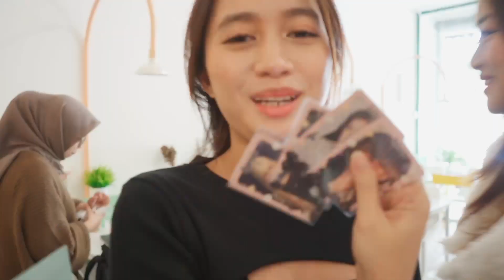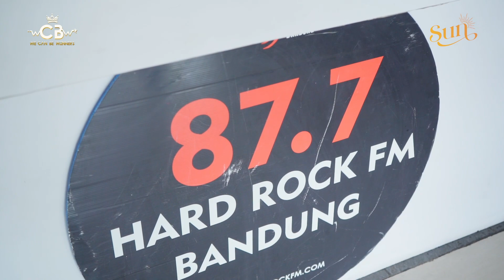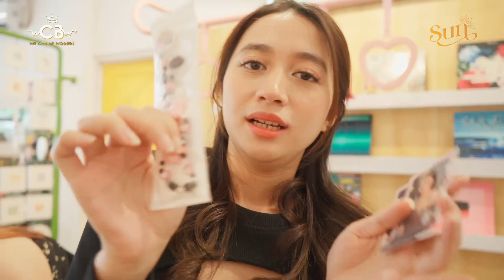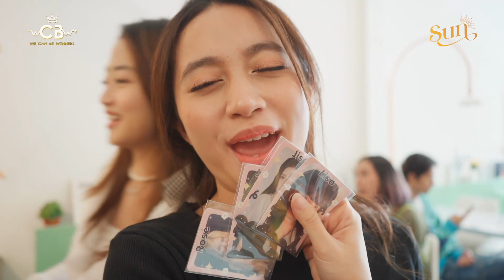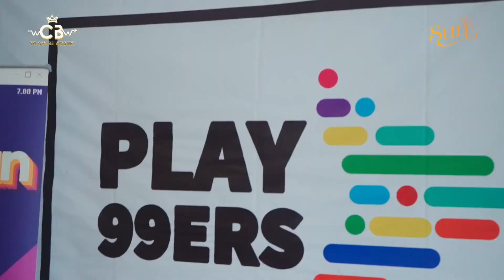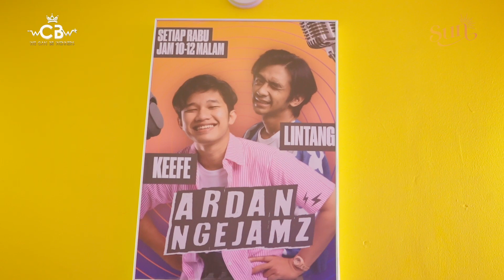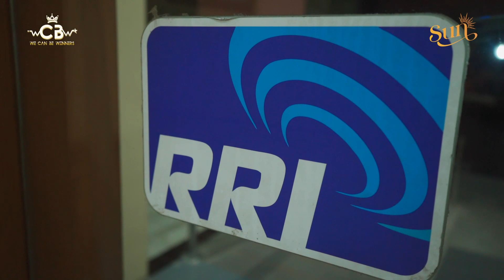BEHIND THE SUN Eps.8 | KESERUAN HARI TERAKHIR WE CAN BE WINNERS SUN PROMO RADIO DI BANDUNG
Hari ketiga tour radio di Bandung semakin seru, dan banyak sekali kegiatan dan moment yang ngga bisa kami lupain. Penasaran? tonton selengkapnya di video berikut yuk!

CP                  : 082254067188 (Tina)